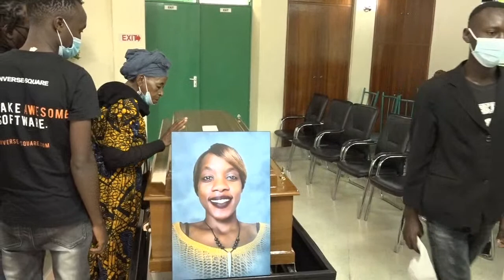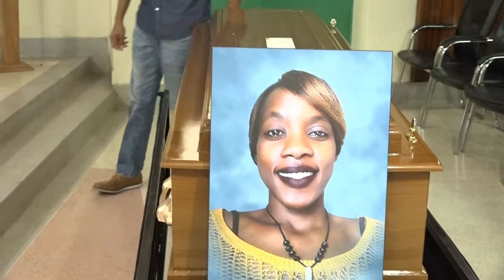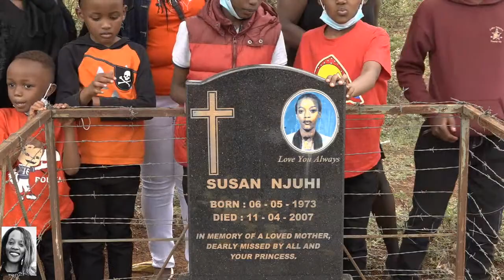ELIZABETH WAMBUI KIBUNJA (Stephanie) Celebrating the Life & Times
Farewell Service